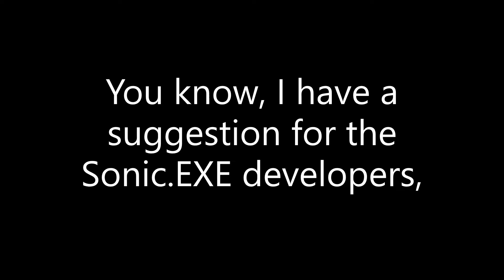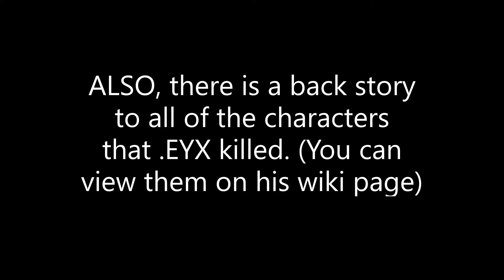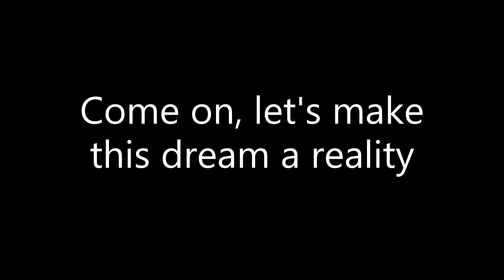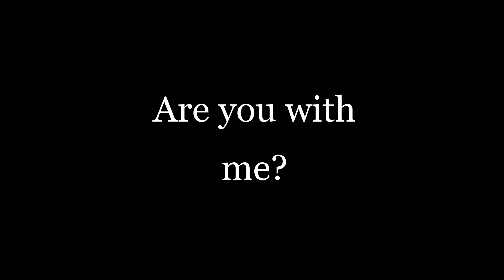We NEED this guy in the FNF VS Sonic EXE mod update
We need this severely underrated Sonic.EXE character to join the EXE's in their fun...

This video will explain why he has the potential to join the FNF Sonic.EXE mod.

Sonic.EXE devs, I am literally begging you to bring this character into the game!